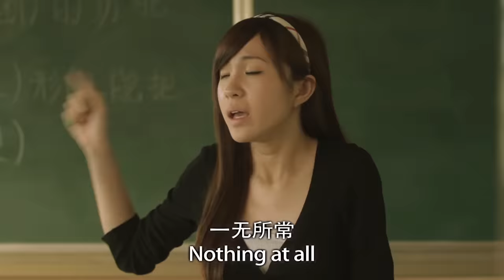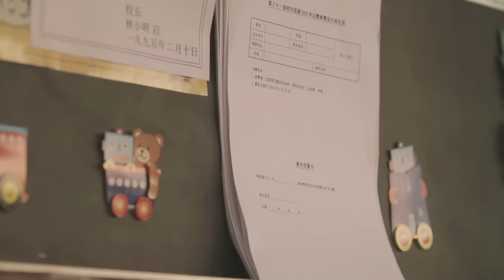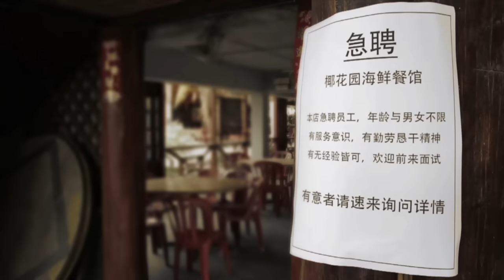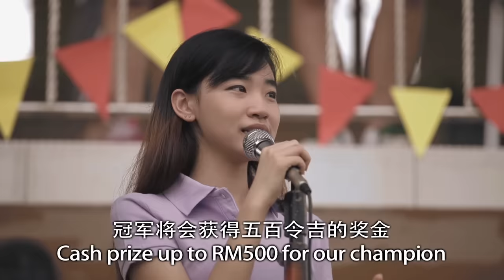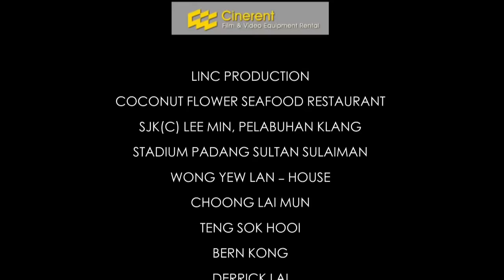Ah Boy Short Film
Ah Boy by Potato Film.

A story about mother and son who lives in a poor village . The poor kid need to work every morning to get paid to support his mother who is sick.
His work is to deliver newspaper early in the morning before he goes to school. He always late to school and get punished by the teacher and also getting laugh and tease by the students.
He's a great runner as he always loves to run and run and run.
1 day he heard there is a running competition that will held in 2 week times and the prizes is about RM500. The little kid was very excited with the prizes, abd he hopes to join and win that competition to support his mother.
The difficulties he have to go through is getting a new shoe and defeating his enemies which is that 3 bad kid who always tried to bully him.
He will find his way through to fight through all the difficulties with his mother before the competition comes.
This is where he began his journey.

《Ah Boy》简介

《Ah Boy》的故事是讲述一对穷家母子。陈家福（Ah Boy）的母亲得了重病，Ah Boy是个很懂事的小男孩，为了养家，他每天早上做工赚钱。天一亮，Ah Boy就去派报纸，然后上学去。不过，他常常因做工而迟到，常被老师骂和罚，Ah Boy在班上是个不被受欢迎的同学，朋友鲜少和常被同学欺负。

Ah Boy是个很热爱跑步的小男孩。有一天，他看到有短跑比赛，奖金丰富，他希望可以帮助到他的家庭经济，可是他却没有运动鞋。。。

Find Us At Facebook

Advanced Diploma In Multimedia Design - KTAR

Butterfly-Felt Music Library - Felt Music Library
Memories of Days Gone By - Pj Grand
A New Day-Felt Music Library - Felt Music Library
Abella-Felt Music Library - Felt Music Library
Petal-Felt Music Library - Felt Music Library
A Change Of Heart-Felt Music Library - Felt Music Library
A Winter Journey - Felt Music Library - Felt Music Library